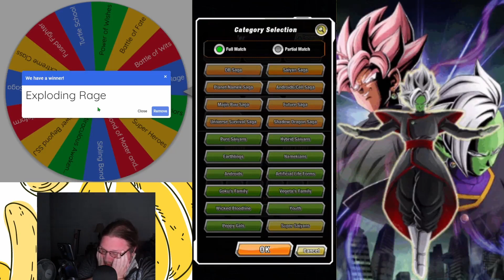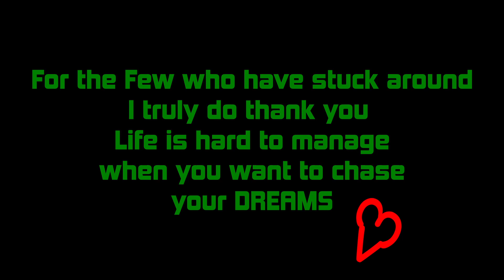WAIT? I THOUGHT I WON!? (DISMAL FUTURE REDZONE CATEGORYLOCKE)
ITS FINALLY HERE THE DISMAL FUTURE CHUNK OF THE CATEGORYLOCKE

If this is the first video you've seen go check out the other vids about the challenge